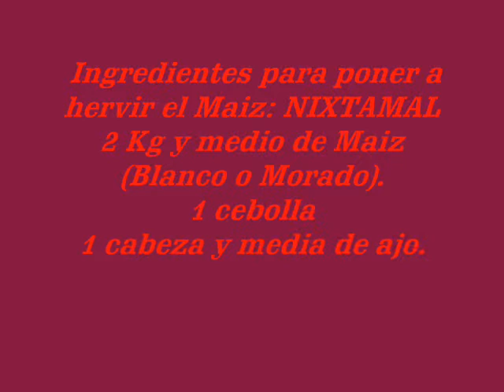Como hacer Pozole rojo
Hola muchachas bienvenidas a mi canal.
En este video les comparto la receta de Pozole Rojo de Puerco.
Espero que disfruten el video, se los comparto con mucho cariño.